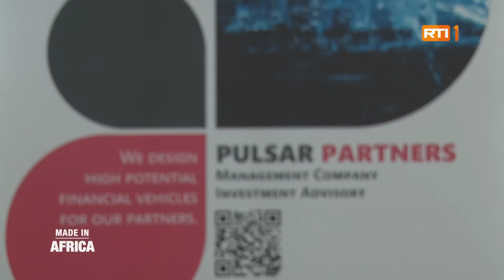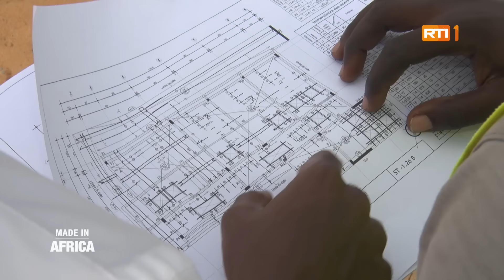Youssouf Carius, jeune roi de l’immobilier en Côte d’Ivoire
L'immobilier haut de gamme, c’est la spécialité de Youssouf Carius. Cet entrepreneur, économiste de formation a réussi à s’imposer dans un secteur en pleine éclosion. Nous l’avons suivi sur ses chantiers... Des chantiers où se construisent des biens d’exception qui valent des centaines de millions…